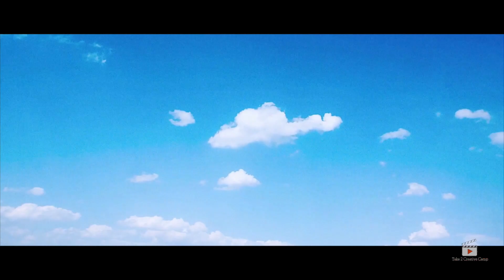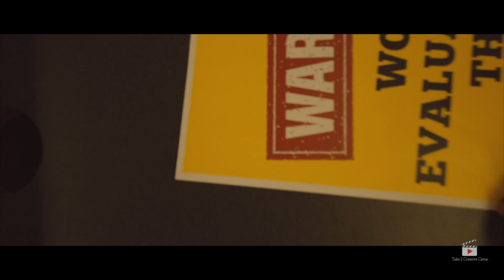Upward | A Music Story: Inspired by Disney Pixar's Up | Take 2 Creative Camp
Inspired by the Pixar movie Up, Take 2 Creative Camp is excited to present a music story called Upward!

Take 2 Teens, Jayden and Johannie, created this story about how important childhood friendships are in this world. Not only do they star in this video, but they directed it as well. Take 2 really helps them have fun and see where your imagination can take you!

Created by: Jayden & Johannie
Directed by: Jayden & Johannie
Starring: Johannie, Jayden, Michelle, Yariell, Aislynn, & Edna

Take 2 Creative Camp is a summer program at the YWCA Elgin for teens, 12-15 years old. They are encouraged to use their imagination and creativity to work on projects such as videos, music, podcasts, and so much more. In the process, they build confidence and use their voices.

and under "Gift Notes" write Take 2 Creative Camp!